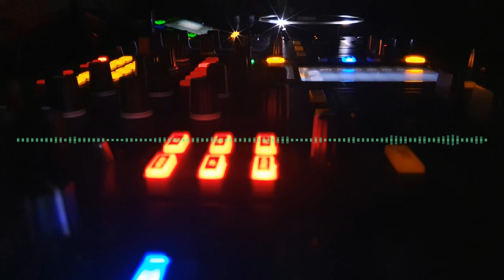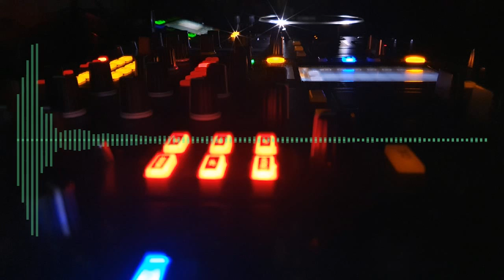#009 Сollection of live recordings. Drum and Bass & Neurofunk Mix. (Mixed By Mishanyadj 24.10.2020)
1 Bristol Soul   Modu
2 Audio - Headroom (Audio VIP)
3 Methis - Resurrection
4 Beyond The Satellite Prolix
5 Source Error Dropset
6 Methis - Broken Mirror
7 Decrese - Midnight Runner (Original Mix)
8 Nais - Bossin
9 Fatloaf - Ping Kong
10 Traced, Bytecode - Dark Tactical
11 Disphonia - Guillotine (Original Mix)
12 Artificial Noise Mizo & TRILO
13 Sion   Trilo
14 Ice-O-Later - Subdual
15 My Style   LowRiderz
16 Panic Attack Teddy Killerz
17 Neonlight - Bad Omen
18 Be Careful (feat. Marianna Ray) Tantrum Desire
19 Serum, Kasra - Fade Out
20 Spiritual Bond (Original Mix) Caim
21 Toyfon - Monster (Original Mix)
22 Tomtek feat. LifeSize MC - Hold Your Ground (feat. LifeSize MC)
23 Extrasolar (Original Mix) Neonlight
24 Follow Me ShockOne
25 Friction feat. Metrik - Ultrafunk
26 Nais - JNGL
27 Collider   Synergy, Malux
28 A.M.C - NITRO VIP
29 DC Breaks - Club Thug
30 Kursiva, Loop Stepwalker, Few But Crazy - Speedline (Juno Remix)
31 Dont Move!   L 33
32 Bifrost Bytecode
33 Wipe   Gydra   IHR
34 Methis - Do You Feel It
35 Kursiva - I Don t Care
36 [Preview]Mizo - Piranha
37 Detroit Trace & Survey
38 Reality Check (feat. Rude Nature) Plasmator
39 Broken (Mefjus Remix) SLANDER & Kompany
40 Next Level   LowRiderz   Outselect
41 Cheren IMANU
42 Ice-O-Later - Gunman
43 AbsoluteZero - Sinister
44 Traced, Bytecode - Nightshade
45 Cabin Fever MNDSCP
46 Props (feat. Phantom) A.M.C
47 The Game Sola
48 Ice-O-Later - Cholera
49 Kove - Motor
50 Transitory Amnesia SD
51 Grinder - Go Like
52 Clash Zero T & Myth
53 Plot Hole MNDSCP
54 Elixir   Prolix
55 Eternal Vision - Creature
56 Kursiva, Kryptomedic - Waveform Shapeshifter (Maztek Remix)
57 Fateful Hour   Black Sun Empire   State Of Mind
58 oneBYone - Spectrum
59 Kursiva, Impak - Transpose
60 Enei - Rollin Machine
61 Da Da Ill Truth